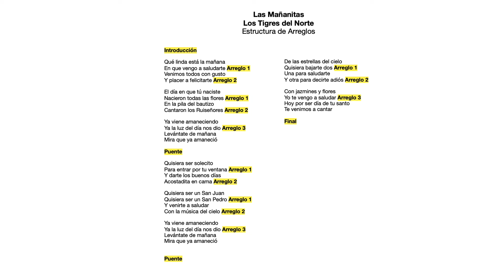Las Mañanitas. Los Tigres del Norte. Tutorial Acordeón FA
Introducción: 0:51
Arreglo 1: 7:27
Arreglo 2: 8:27
Arreglo 3: 9:29
Final: 9:49
Extra: 10:41
Estructura: 11:48